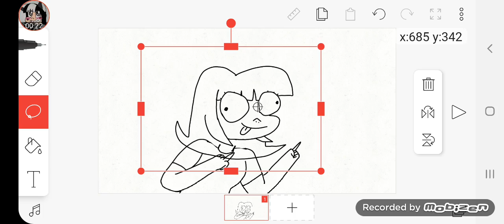E-V-E-R-Y-T-I-M-E meme re-upload